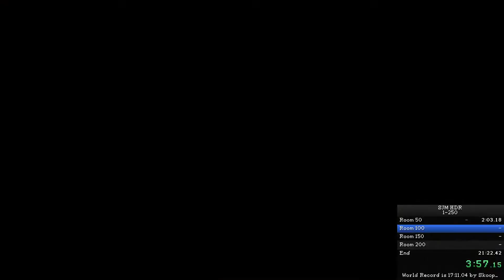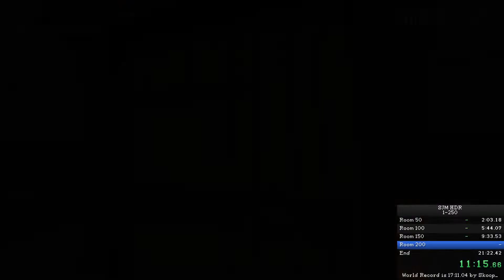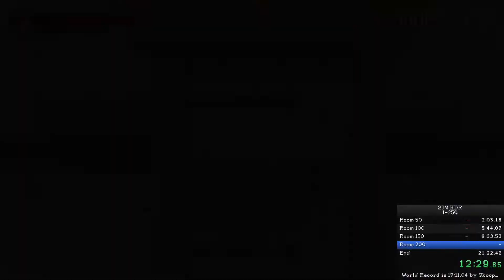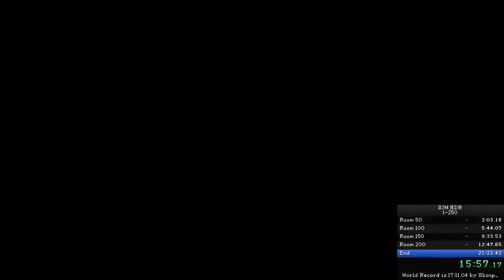Spooky's Jumpscare Mansion: HD Renovation (Rooms 1-250) Speedrun (16:52.350) Former World Record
Would you believe me if I said I got this WR on the very first attempt at this category? I just took WR in Rooms 1-50 the day before I attempted this lol.

This is Spooky's Jumpscare Mansion: HD Renovation (Rooms 1-250). The previous WR time was 17:11.048 by Skoop_  and I got a 16:52.350.

Spooky and her mansion of creepy cuties are back in Spooky’s Jump Scare Mansion: HD Renovation! Can you survive 1000 rooms of adorable terror? Or will you break once the cute facade dissolves, and you find yourself running for your life from the unspeakable, hideous creatures that dwell and write in the bowels of this house? They wait for you. They wait, and they hunger for your encounter. . .

Spooky’s has been recreated in the Unity engine, featuring HD graphics, 3D models, and some new twists and turns along the way. Now with full controller support, Steam trading cards and backgrounds, new specimens, the ability to toggle between the old and new specimen visuals, and Oculus Rift and Vive support. This new version of Spooky’s will also have Endless Mode and all DLC bundled together. This new game will also have a “Build Your Own Mansion” feature integrating with Steam Workshop. There will be both tools in the game to edit rooms and a development SDK that allows players to create new specimen, mechanics, and whatever they desire and share them on the Workshop!

WHY THIS IS A NEW GAME:

As you might know, the original Spooky's Jump Scare Mansion was written in GameMaker 8 - which only has the most rudimentary of 3D support. In order to add features like 3D specimens, VR, Mac & Linux ports, and to fix a lot of the nagging issues (like getting stuck on corners) and other much-requested features, it has to be rewritten from the ground up! We're taking this opportunity to add all that and more in Unity - which is a modern fully-featured natively 3D engine that is a lot easier to work with for this kind of game than old GameMaker.